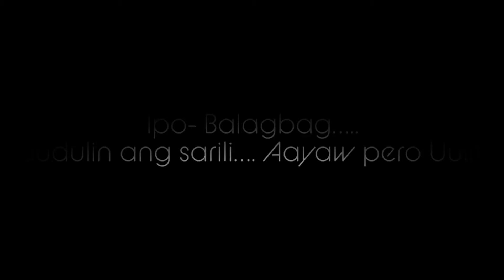Ipo balagbag trail Round two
Aayaw pero uulit